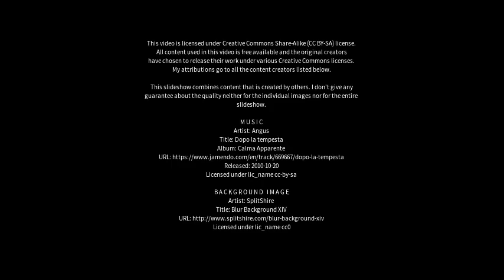Best places to visit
Best places to visit - Narauli (India) Best places to visit - Slideshows from all over the world - City trips, nature pictures, etc.